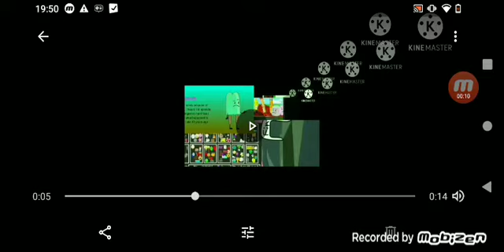Another Klasky Csupo YTP N1327:5